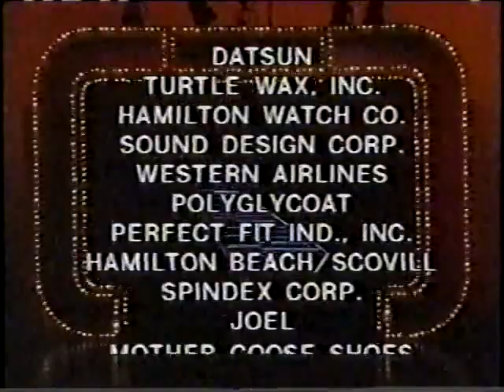Face the Music clip (Lisa sings!), 1980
The musical GS fills some extra time at the end of an episode by having vocalist Lisa Donovan actually perform a full song!